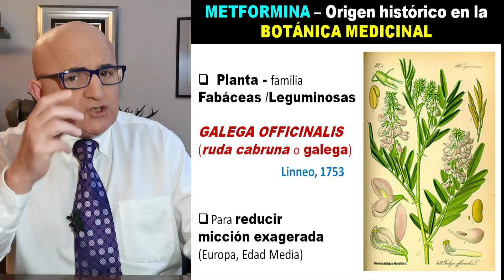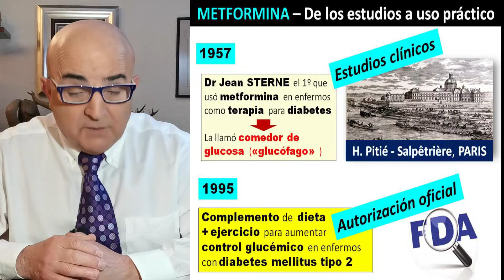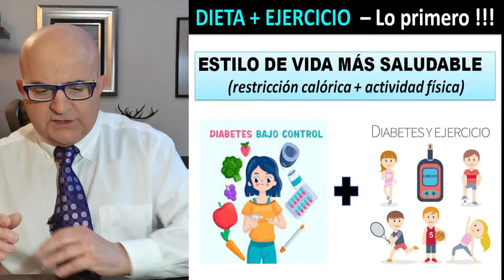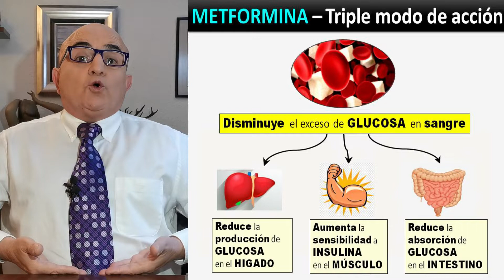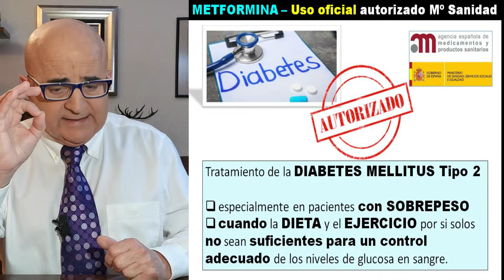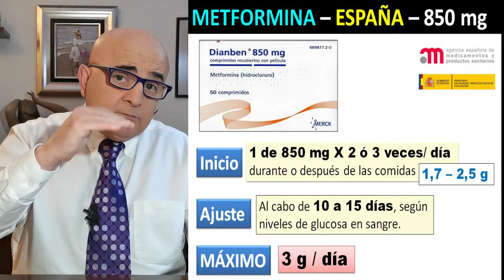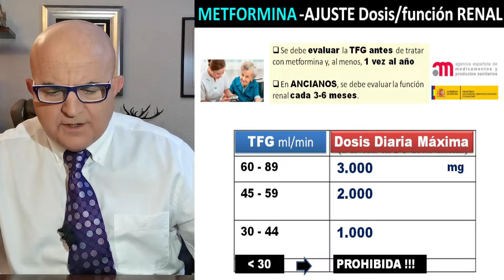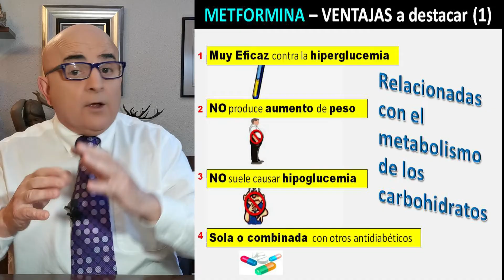💊 METFORMINA ¿CUÁNDO y CÓMO tomar? BENEFICIOS y EFECTOS SECUNDARIOS en la DIABETES📘Dr PEDRO CASTILLO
✅ ANTIDIABÉTICO de origen NATURAL y de primera ELECCIÓN* en DIABETES Tipo 2
📕 LIBRO (2023) “FIBROMIALGIA: 5 NOVEDADES PARA SUPERARLA” … (en AMAZON, tapa 💜morada). Uso en la consulta.
Dr Pedro Castillo - Premio Nacional SEPB

📘 Libro (2018) “FIBROMIALGIA. Tratamiento Biopsicosocial. Superarla es posible” (en AMAZON, tapa azul) - Nº 1 en MEDICINA

0:00 Introducción
1:01 METFORMINA - Origen histórico en la BOTÁNICA MEDICINAL
1:27 METFORMINA - De la PLANTA galegina al MEDICAMENTO o fármaco
2:02 METFORMINA - De los estudios clínicos al uso real en ENFERMOS
2:29 METFORMINA - Marcas comerciales
2:51 METFORMINA - Genéricos ESPAÑA
3:40 DIABETES "controlada" - Datos clave: GLUCOSA 80-130, Hemoglobina Glucosilada 9
4:38 DIABETES "controlada" - Otros objetivos: PRESIÓN Arterial 130/80, Triglicéridos y Colesterol
5:17 DIETA + EJERCICIO - ¡Lo primero a hacer siempre, antes de medicar !!!
7:15 METFORMINA - Triple modo de acción para bajar la GLUCOSA alta
9:06 TRATAMIENTO DE ELECCIÓN en DIABETES Tipo2
10:30 METFORMINA - DOSIS empezar con 850 mg x 2 veces al día
11:06 METFORMINA - DURACIÓN del tratamiento mientras sea necesaria
13:55 METFORMINA - EFECTOS ADVERSOS al empezar el tratamiento: náuseas, vómitos, flatulencia. Evitarlos tomando durante o despues de las comidas
15:24 METFORMINA - VENTAJAS sobre Glucosa, Peso, Grasas, Arterias y Corazón